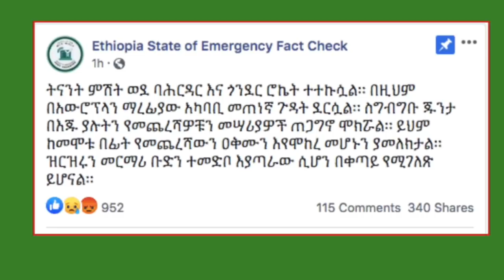Ethiopia: ሰበር መረጃ - የባህርዳርና የጎንደር ኤርፖርቶች ወቅታዊ ሁኔታ መንግስት አስታወቀ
Ethiopia: ሰበር መረጃ -  የባህርዳርና የጎንደር ኤርፖርቶች ወቅታዊ ሁኔታ መንግስት አስታወቀ  | Gondar | Bahir dar Airport | Tigray | Abiy Ahmed speech today